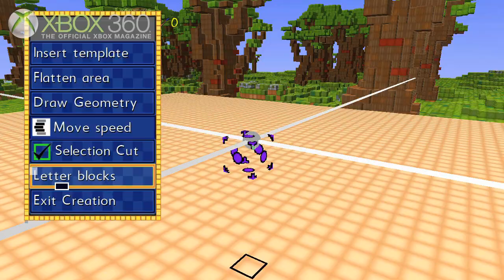Lootfest Live Design: OXM Investigates - Minecraft Clones